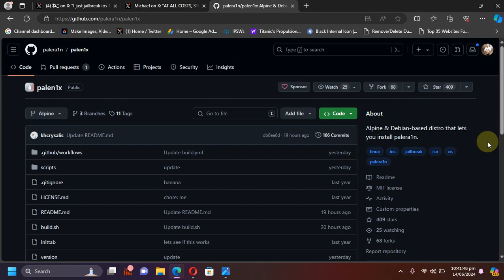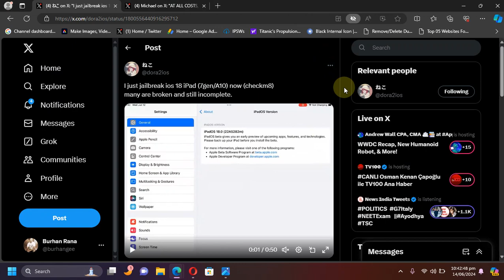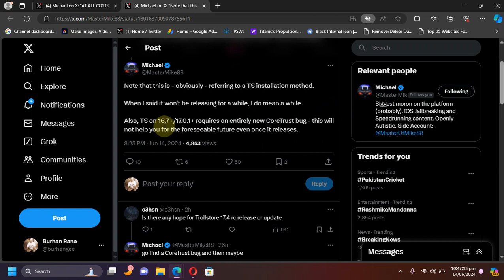Palera1n iOS 18 Jailbreak Status | iOS 17.0 Trollstore Update | Palera1n Beta 9.2 Changes | 2024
In this video, we dive into the latest updates to the Palera1n iOS 18 jailbreak. Secondly, we discuss the Trollstore update for iOS 17.0, where a new installation method was recently found with a possible release soon. Lastly, we review the changes introduced in Palera1n Beta 9.2 and Palen1x, which was also updated to reflect changes from Beta 9.2.

Topics Covered:
Palera1n iOS 18 Jailbreak progress
Trollstore iOS 17.0 Update
Palera1n 9.2 Update
Palen1x 1.1.5 Update